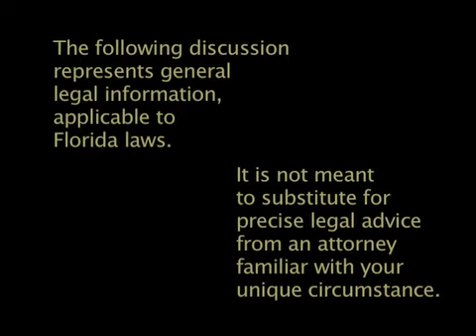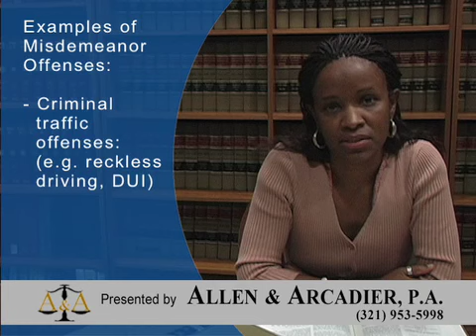Felony and Misdemeanor Criminal Charges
Attorney Dedra Sibley, of law firm Allen & Arcadier of Melbourne, Florida, discusses the difference between a felony and misdemeanor criminal charge.

Attorney from law firm Allen & Arcadier, of Melbourne, Florida, discusses landlord-tenant law issue of self-help eviction.

Allen & Arcadier, P.A., practices Employment Law and Business Law. We also have divisions for Criminal Law, Tax Law, Bankruptcy Law, Family Law, Property Law, Immigration Law.

Allen & Arcadier, P.A.
Attorneys at Law
2815 W. New Haven Avenue
Suites 303 & 304

Partners:
Wayne L. Allen, JD, LLM
Maurice Arcadier, JD, MBA